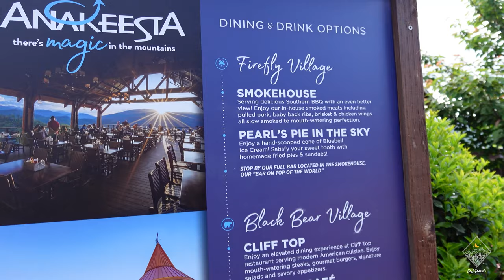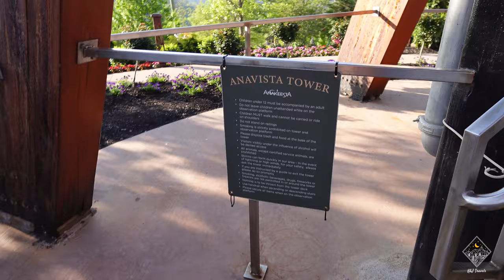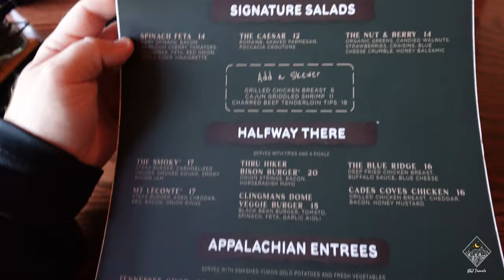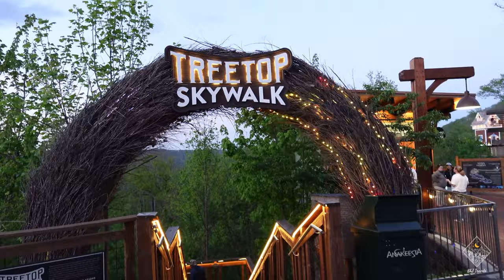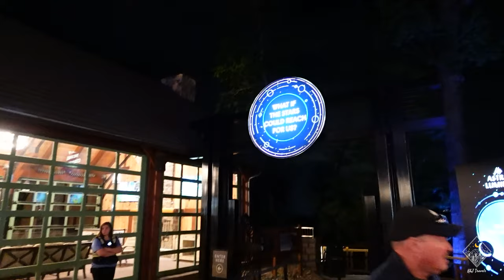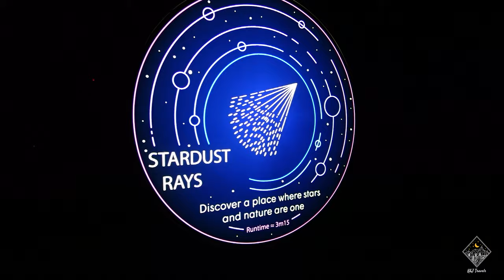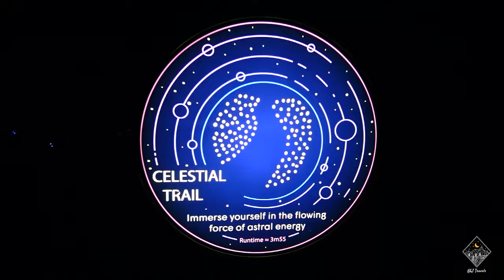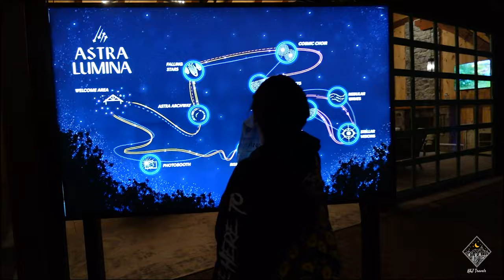We Visited Anakeesta! | Our First Vlog! (Re-Upload)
We Visited Anakeesta in Gatlinburg, TN in the beginning of April, 2024! The weather and scenery made for a picture perfect evening. We will definitely be back here again soon!

We also stayed for their night-time special ticketed event, Astra Lumina! It's a walkthrough trail with lights set to music. It may not be for everyone, but we enjoyed it!

For more info on the park and what all is there,